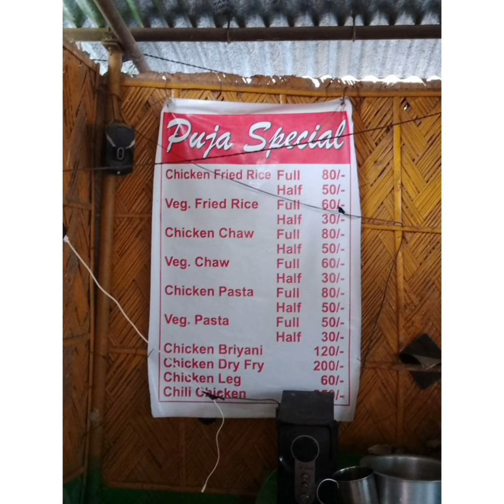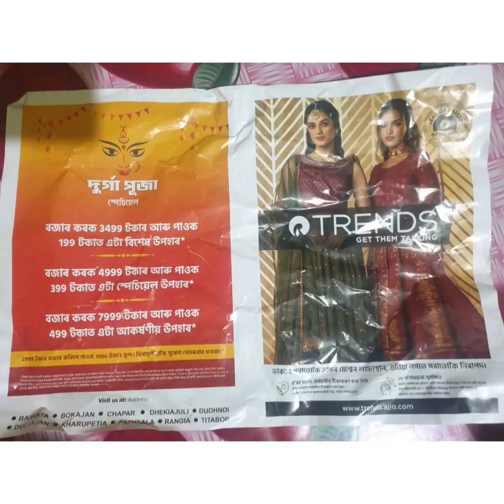/ৰিভেলিFast Food/মৰাণত RELINCE TRENDS আজি OPEN কৰিছে/99 STORE লৈ গলো আজি/